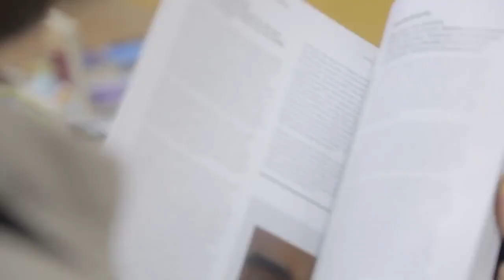Muqaal:Badda Anagaa iska leh. ourownsea Abdijalil osman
Badda Anagaa iska leh.

Fadlan nagala qeyb qaado.

Dhiiragalintiina waa Muhiim!
Mahadsanidiin